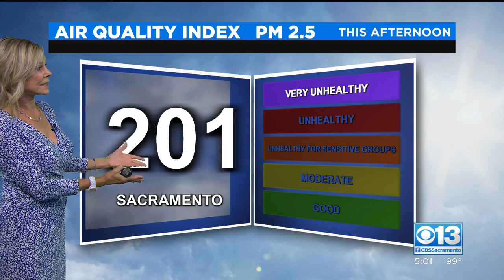Evening Air Conditions And Forecast - 8/28/21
Kristine Hanson shows us the latest air conditions for the Sacramento region. The skies are smoky because of the Caldor Fire.